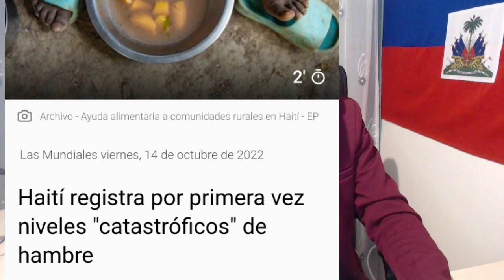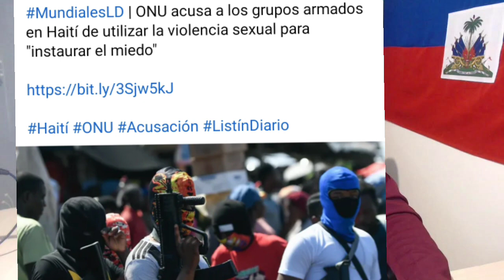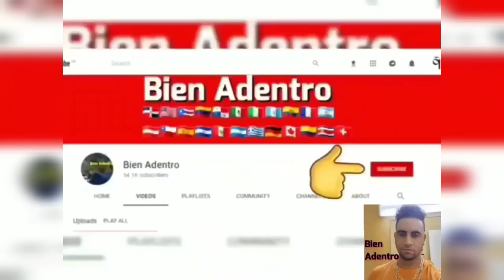periodista haitiano hablando malisimo del presidente Luis Abinader